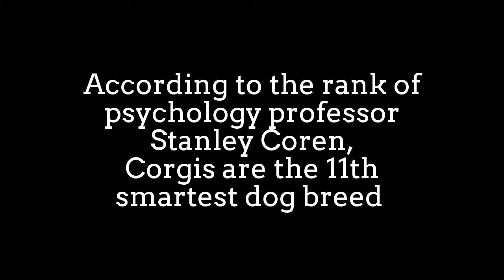Corgi playing the door stop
Pembroke Welsh Corgi is a herding dog breed,
which originated in Pembrokeshire, Wales.
It is one of two breeds known asWelsh Corgi:
the other is the Cardigan Welsh Corgi.
The Pembroke Welsh Corgi is the younger of the
two Corgi breeds and is a separate and distinct breed
from the Cardigan. The corgi is one of the smallest
dogs in the Herding Group.
These dogs have been favoured by British royalty
for more than seventy years.